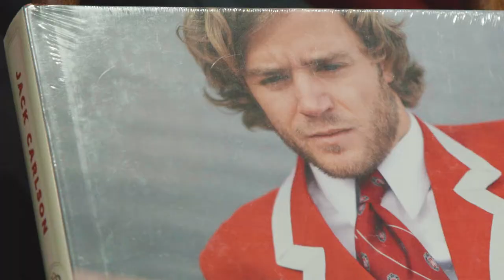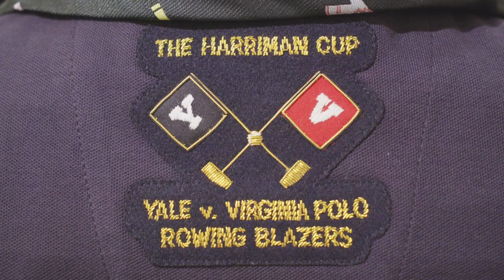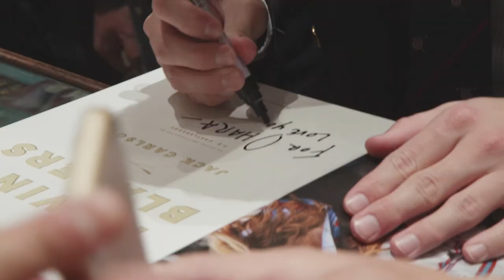Rowing Blazers, BEAMS Plus, and Ivy Style in Japan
Rowing Blazers founder Jack Carlson and Ametora author W. David Marx talk about Ivy Style in Japan and the BEAMS Plus x Rowing Blazers collaboration.

ROWING BLAZERS is a youthful, irreverent menswear label dedicated to the idea that the classics can be cool; that being authentic and inclusive go hand-in-hand; and that there is an inherent value in doing things the right way - a universal respect for "the real thing."  Rowing Blazers is known for its award-winning jackets, rugby shirts, and dad hats. Based in New York, Rowing Blazers is community-minded and iconoclastic; but also the official outfitter for many of the top rowing, rugby and social clubs in the world. In more general terms, it is a brand "for those in the know."

Video by Naotomo Umewaka